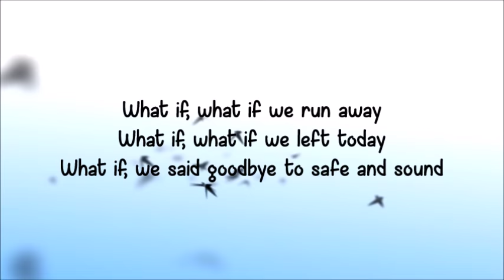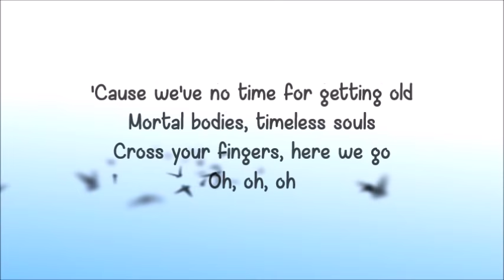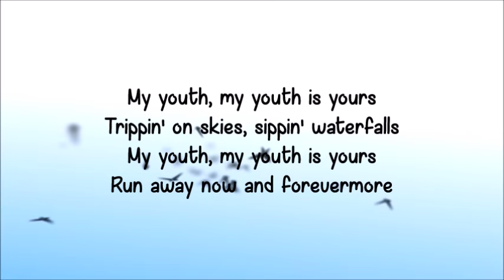YOUTH by Troye Sivan |Lyrics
Lyrics:
What if
What if we run away
What if
What if we left today
What if
We said goodbye to safe and sound
What if
What if we're hard to find
What if
What if we lost our minds
What if
We let them fall behind, and they're never found

And when the lights start flashing like a photo booth
And the stars exploding
We'll be fireproof

My youth
My youth is yours
Trippin' on skies, sippin' waterfalls
My youth
Run away now and forevermore
My youth
The truth so loud you can't ignore
My youth, my youth, my youth

What if
What if we start to drive
What if
What if we close our eyes
What if
We're speeding through red lights into paradise
'Cause we've no time for getting old
Mortal bodies, timeless souls
Cross your fingers, here we go

We'll be fireproof